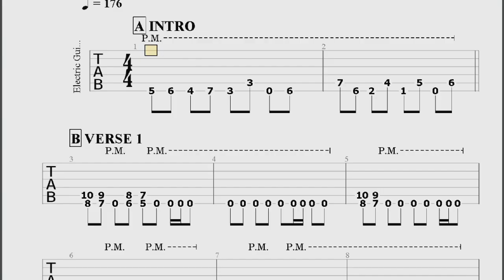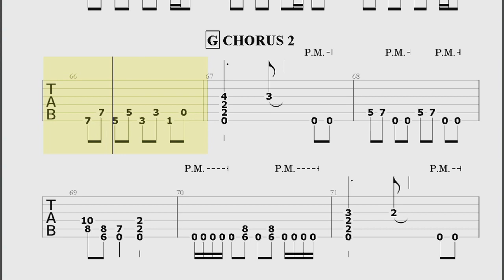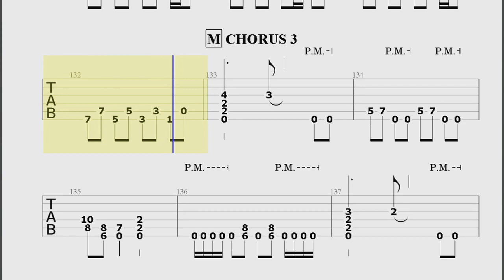Thrash Metal backing track in E minor - Megadeth style